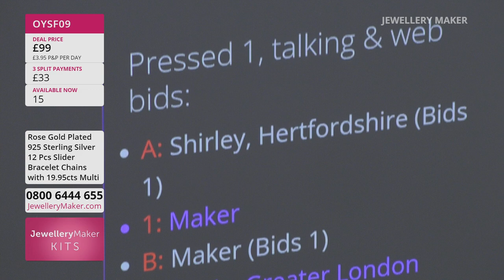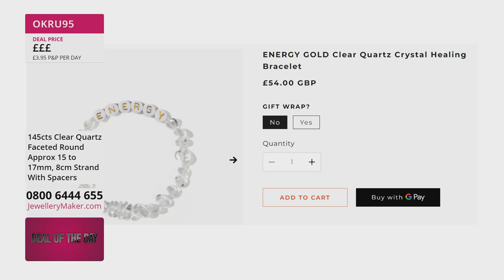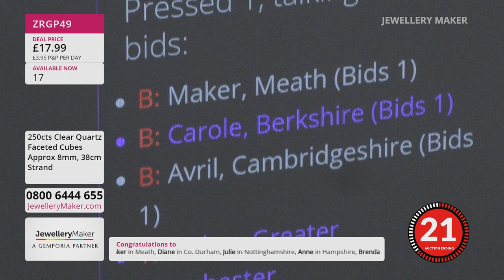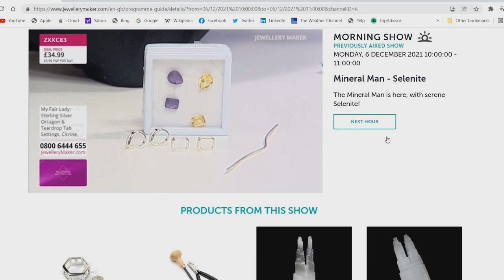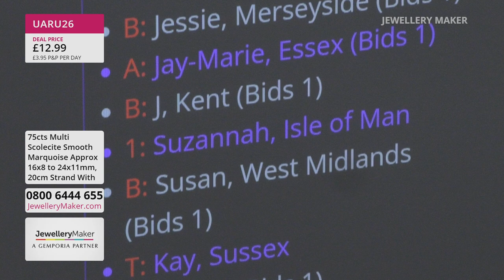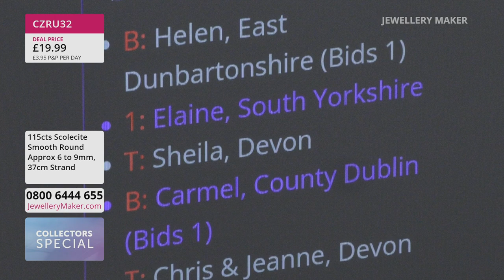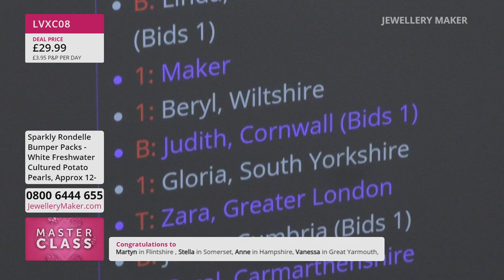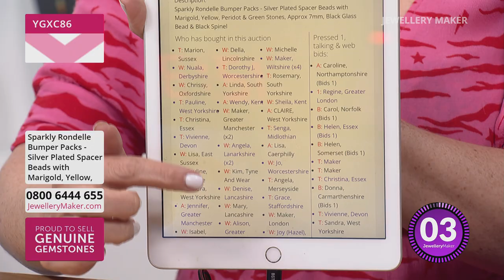JewelleryMaker LIVE 19/05/2023